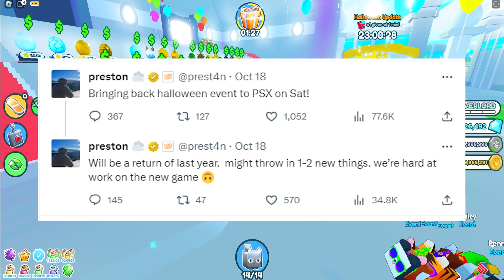*NEW* 🎃 HALLOWEEN UPDATE IS HERE IN PET SIMULATOR X!! 🥳😎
Tags ignore:
Roblox event 2022, roblox event , roblox free items, roblox free items 2022, roblox rb battle event, roblox rb battle season 3, rb battle season 3 how to get all items, rb battle items, rb battle how to find bits,